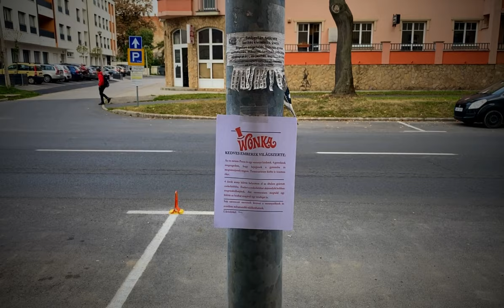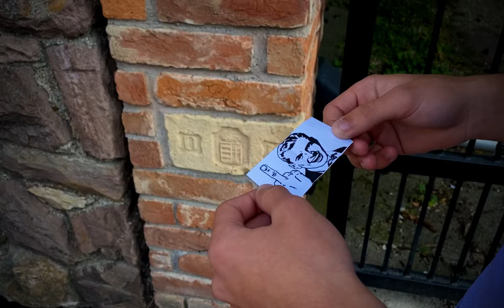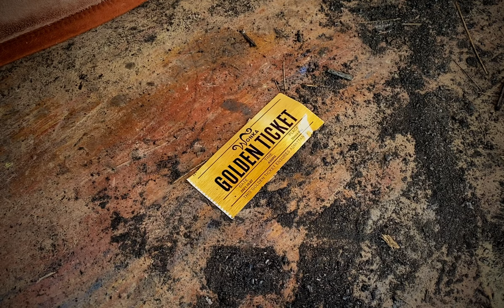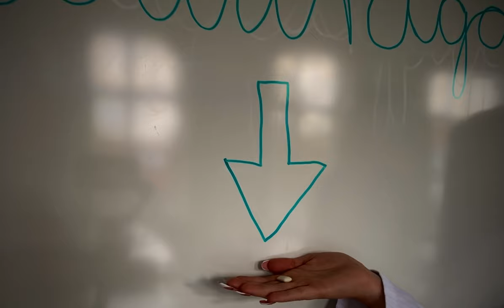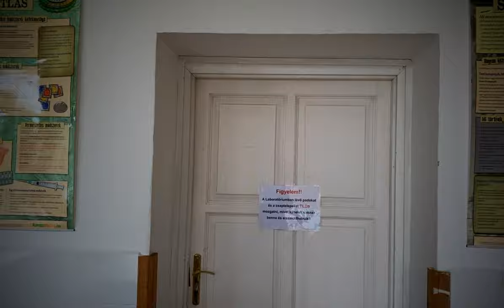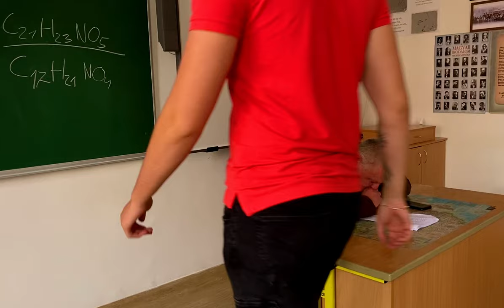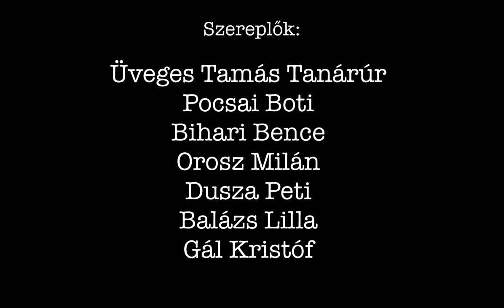Pocsa és a csokigyár (Kossuth Lajos Evangélikus Gimnázium Miskolc 12.A osztály kampányfilmje)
A Kossuth Lajos Evangélikus Gimnázium és Pedagógiai Szakgimnázium (Miskolc)
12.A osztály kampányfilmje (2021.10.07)